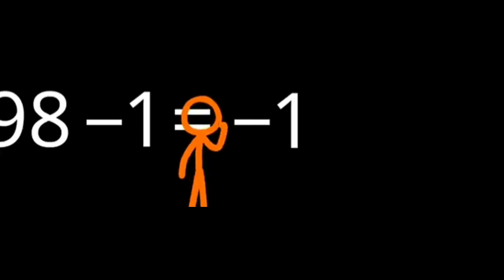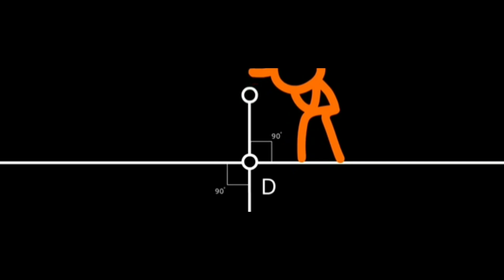animasi keren untuk running text ll free download